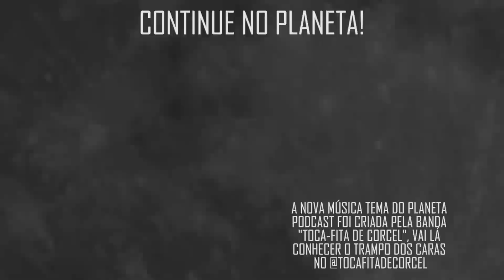SERÁ UMA M0RT3 ÉPICA? com Vandinha Lopes | Planeta Podcast (Sobrenatural)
Vandinha Lopes diz se as loucuras feitas por Tom Cruise em seus filmes, vai o levar a M0RT3